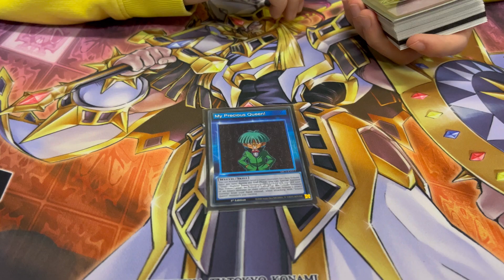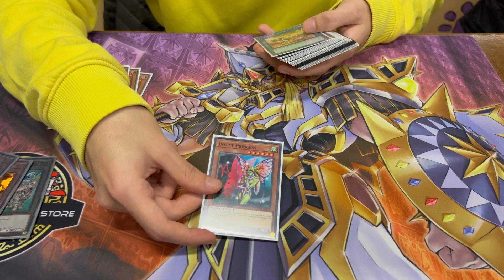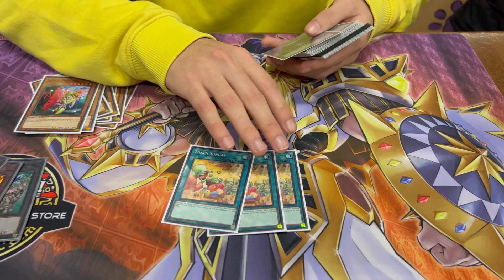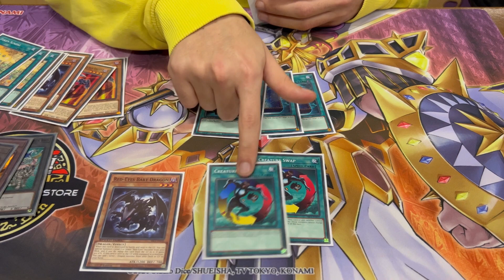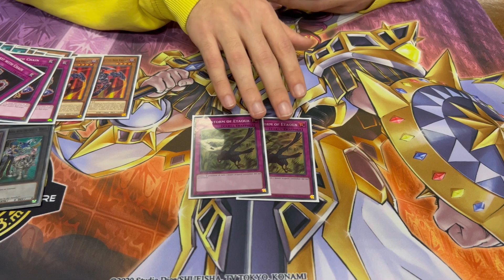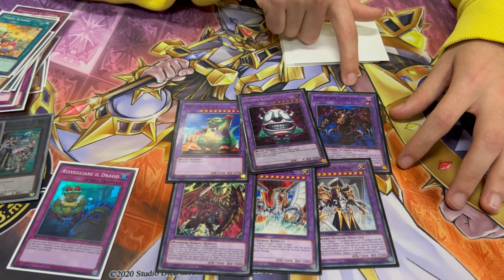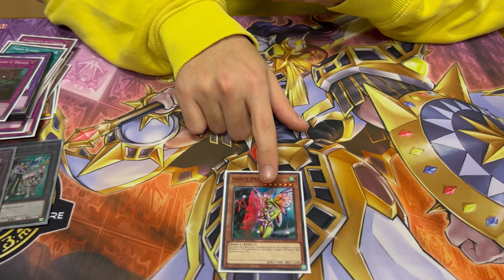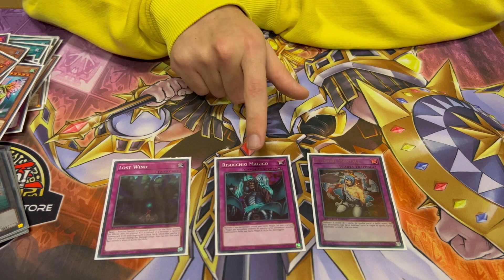Yu-Gi-Oh! Speed Duel Decklist MPQ Red-Eyes 1st Place by Falcon_17 | Dueling Elite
🇬🇧/🇮🇹 : The new meta of Yu-Gi-Oh! Speed Duel is here, with the new cards by Streets of Battle City box!!!

Il nuovo meta di Yu-Gi-Oh! Speed Duel è qui con le nuove carte del box Streets of Battle City!!!

Yu-Gi-Oh! Speed Duel Decklist MPQ Red-Eyes 1st Place
Banned List SEPT 2023 By falcon_17
Skill Card: My Precious Queen

G1 vs Forged Red-Eyes 2-0
G2 vs Wildheart Hero 2-0
G3 vs Jinzo String 2-0
G4 vs Ultimate Gear Bond OTK 2-1
Overall score: 4-0-0 UNDEFEATED

Leaderboard after 4 rounds:
1st MPQ Red-Eyes 12 pt
2nd Ultimate Gear Bond OTK 9 pt
3rd MPQ Burn 9 pt
4th Enraged Volcanic Grit 9 pt
5th Jinzo String 6 pt
6th MPQ Beatdown 6 pt
7th Evil Hero 6 pt
8th Room for Growth 6 pt
9th Wildheart Hero 3 pt
10th Forged Red-Eyes 3 pt
11th Bountiful Ocean 3 pt
12th Alchemy Token 0 pt